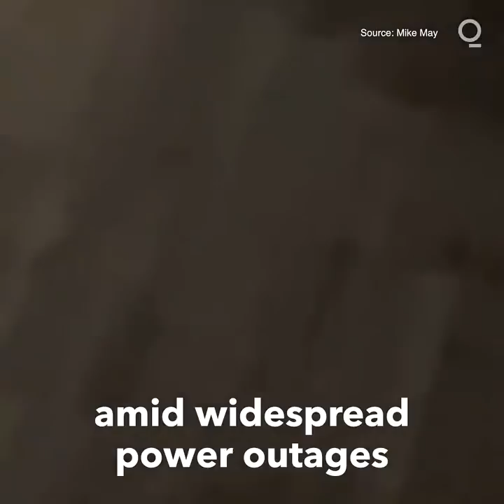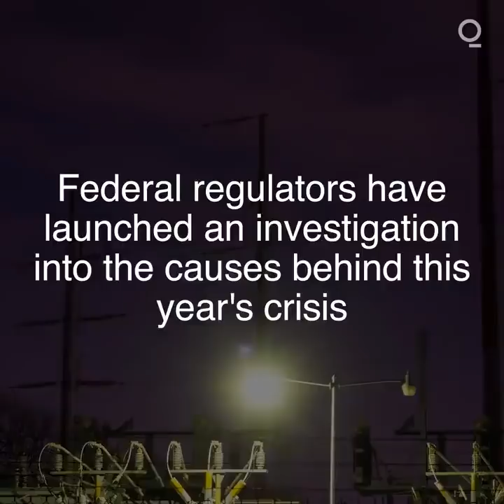Texans Still Struggling With Broken Pipes, Water Shortages After Deep Freeze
The chair of Texas’s power grid operator and four other board members have resigned in the wake of the energy crisis that crippled the state’s electrical system.

Electric Reliability Council of Texas Chair Sally Talberg resigned along with Vice Chair Peter Cramton and board members Raymond Hepper, Terry Bulger and Vanessa Anesetti-Parra, according to a filing.

The departures are the first high-profile resignations in the wake of last week’s blackouts that left millions of homes without heat and light and dozens of people dead during an historic cold snap. Texas Governor Greg Abbott last week called for board members and other leaders of the grid operator, known as Ercot, to step down. Some board members had received death threats as public outrage over the crisis mounted.

“When Texans were in desperate need of electricity, Ercot failed to do its job, and Texans were left shivering in their homes,” Texas Governor Greg Abbott said in a statement. “The State of Texas will continue to investigate Ercot and uncover the full picture of what went wrong.”

At its peak, more than 4 million Texas homes and businesses were without power over several days of unprecedented cold. Even when electricity was restored as temperatures rose, millions remained without safe drinking water after power outages hit treatment plants and water pumps used to pressurize lines.

Texas lawmakers have scheduled hearings on the power failures for Thursday.